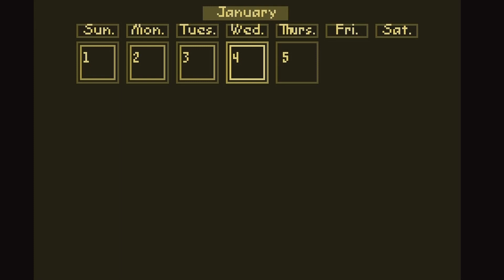A Funny Puzzle Game Called Lights Out!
this super funny game called lights out is so much fun to play.